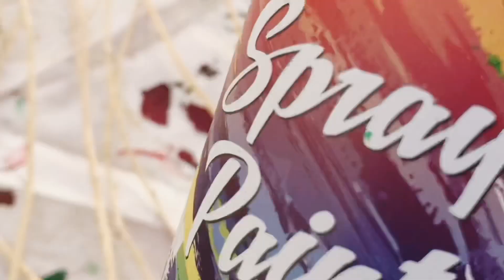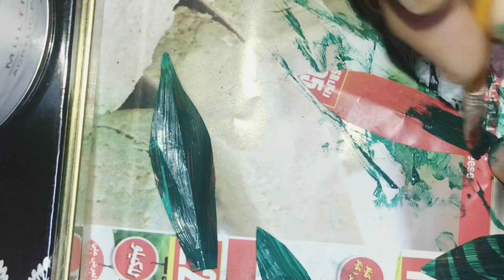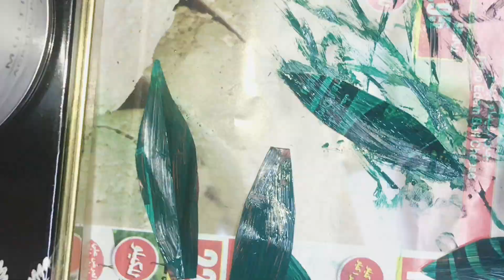Egg Shell Poppy Flower making